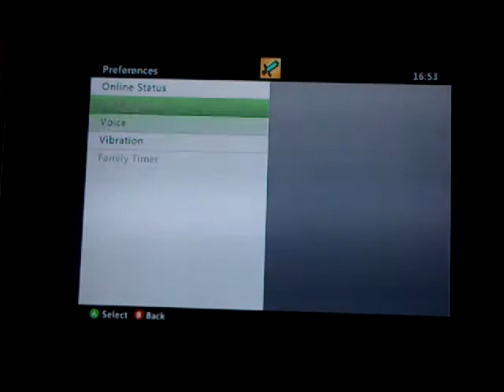Lets play minecraft with Lauren part 2-Caves and everything